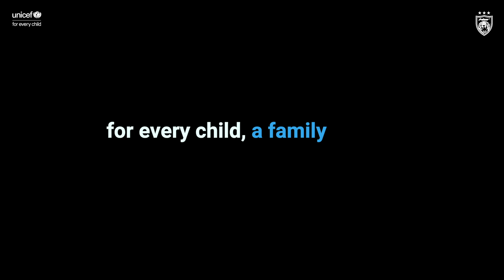Great parenting isn't about being perfect!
All you need is try your best to provide the support your child needs 💙
All dads and mums, let's keep up our good work in practising positive parenting.

📲 Connect to ParentText Chatbot today to get parenting support anytime, anywhere